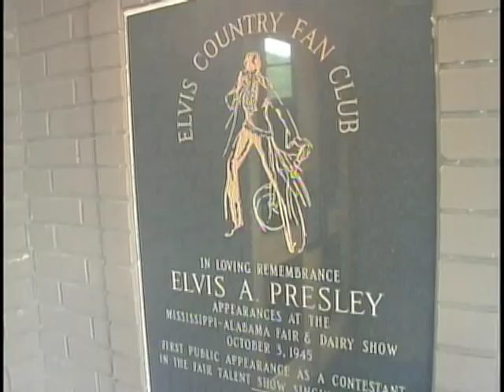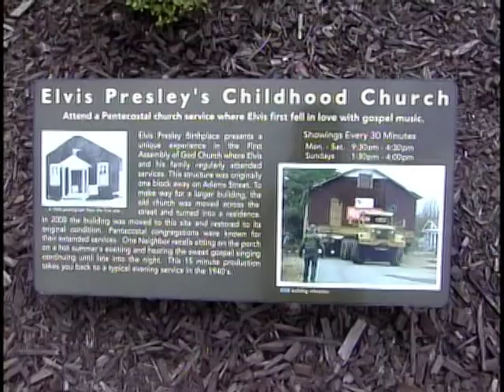fri elvis tribute artist birthplace pkg.mpg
Cody Slaughter, winner of the 2011 Tupelo Elvis Fest Ultimate Tribute Artist Competition visited the singer's Tupelo birthplace a week before his performance at Elvis Week in Memphis.  See how Slaughter wanted to learn about the human side of the entertainer in this exclusive report by WCBI's Allie Martin.